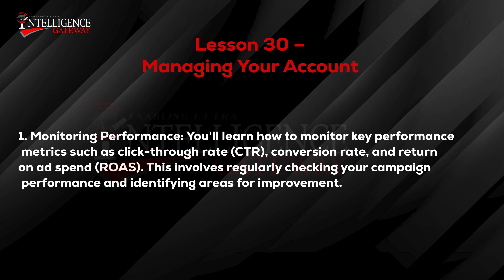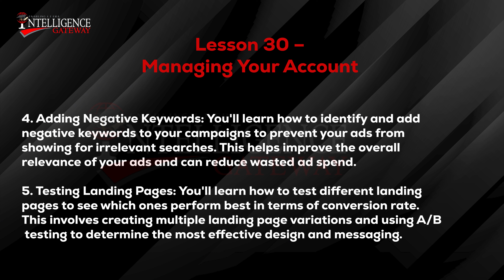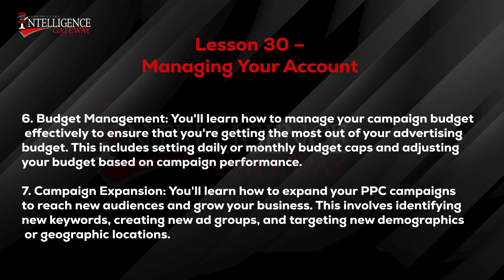Lesson 30: Managing Your Account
Advanced Pay Per Click (PPC) is a sophisticated online advertising strategy that involves bidding on keywords to display ads prominently on search engine results pages and other platforms. Unlike basic PPC campaigns, advanced PPC utilizes detailed analytics, refined targeting techniques, and automated tools to optimize ad spend and improve ROI. By leveraging machine learning algorithms, advanced PPC campaigns can dynamically adjust bids, target specific audience segments, and deliver highly relevant ads, ensuring that advertisers achieve maximum visibility and engagement from their target customers.

We provide Online Skills Development for IT